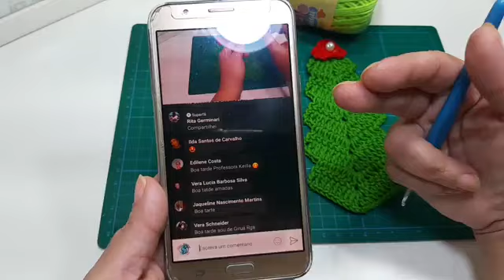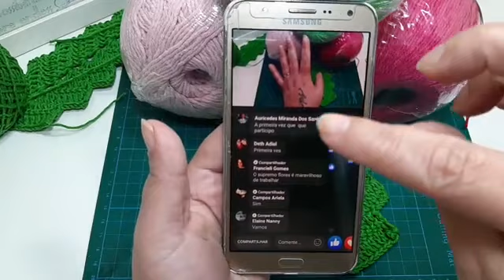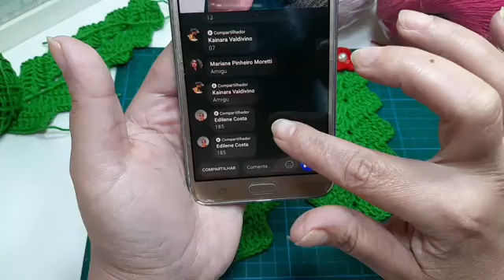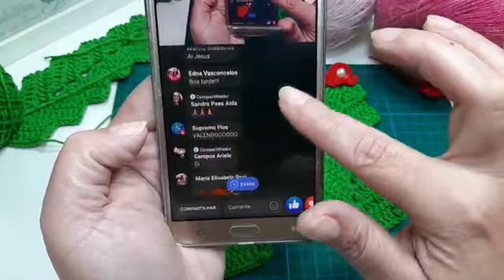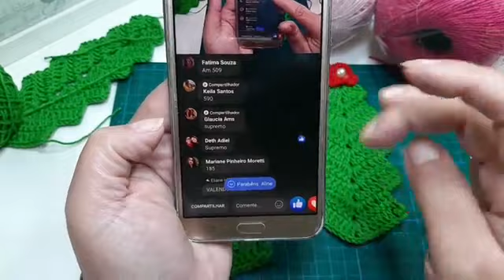Mini árvore De Natal para Aplicação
Lindo Enfeite natalino. Rápido e fácil!